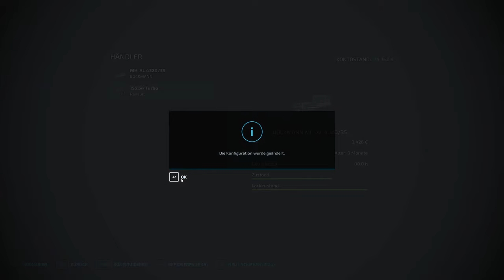LS22 Frühling #002 | Viel vorgenommen, nix geschafft | FARMING SIMULATOR 22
★SPIELINFORMATIONEN★
Titel: Landwirtschafts-Simulator 22
Genre: Simulation
Entwickler: GIANTS Software
Publisher: GIANTS Software
Veröffentlichung: 22. Nov. 2021